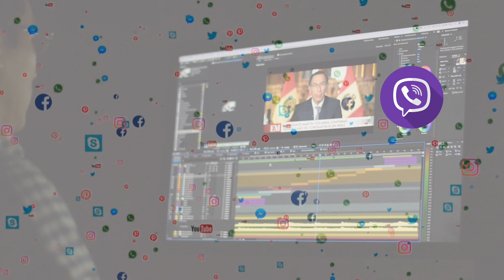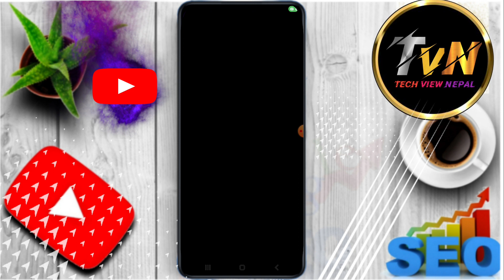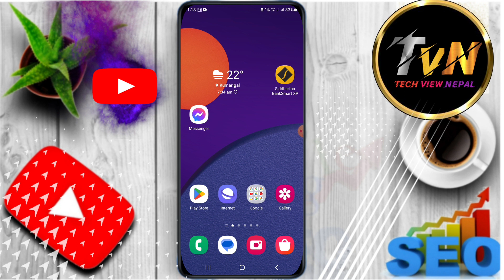viber ma photo kasari rakhne || how to put picture in viber profile || how to change viber profile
viber ma photo kasari rakhne || how to put picture in viber profile || how to change viber profile picture

hello friends yas video ma viber ma photo kasari rakhne aafno Viber account ma bhayako profile picture lai kasari change garne how to change viber profile picture viber account profile picture set up settings all information how to put picture in viber profile aafno mobile download garer iphone bata Viber account KO profile photos kasari change garne kasari arko profile images rakhne sampurna jankari diyaka chhau

from: mellekh_02_Achham